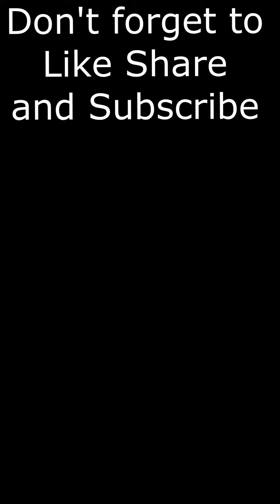My Day At Cadwell Park 2021 was absolutely INSANE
Today, i went to Cadwell Park, Its a tack day so you can take your cars onto the track whilst following a pacer car, Hope yall enjoy this video as its the first one ive posted in a loong while :)